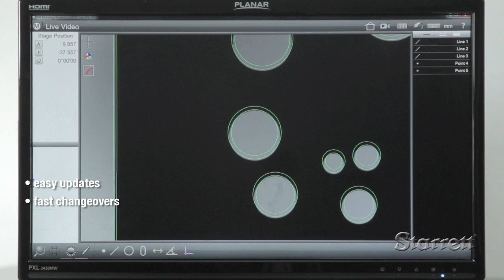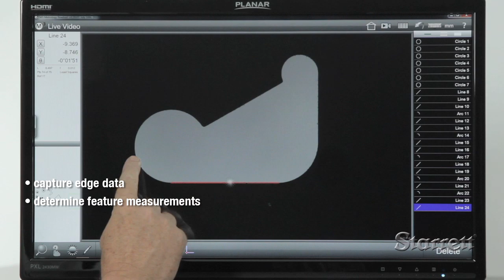Starrett HDV300 Video Measurement to DXF Files with an Optical Comparator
HDV300 Video Measurement System provide video measurement on an optical comparator - it displays part profiles on a high resolution monitor instead of the familiar circular optical profile projector screen. Equally at home on the shopfloor or inspection room, this comparator inspects parts directly to a DXF CAD file instead of mylar overlays. This is a vision metrology system with a horizontal benchtop optical comparator layout. Its touchscreen M3 Control offers powerful, easy to use features.